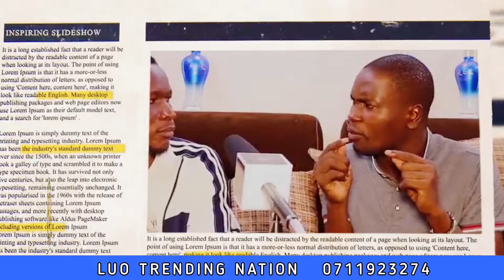LEADING LUO ONLINE MEDIA, LTN HITS 35K SUBSCRIBERS